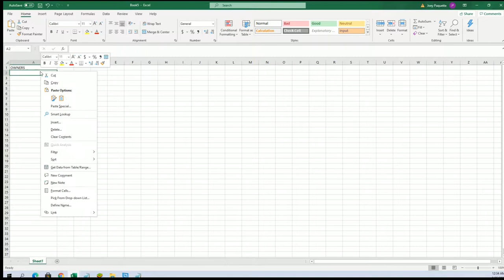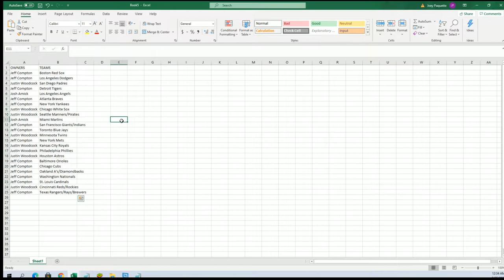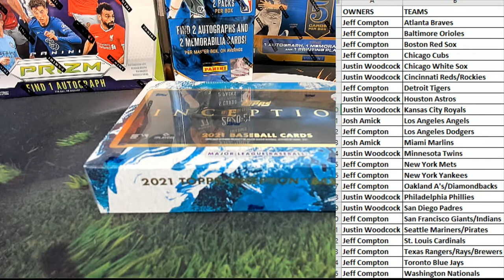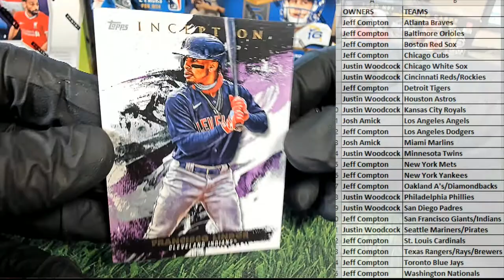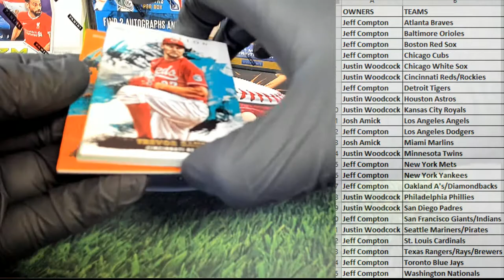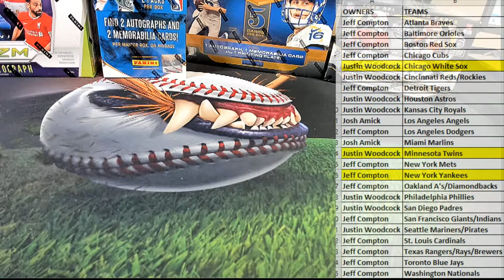2021 Topps Inception Baseball Hobby ID 21INCEPTION168